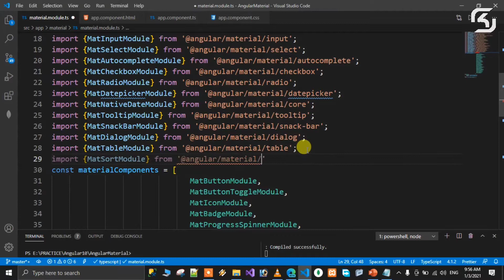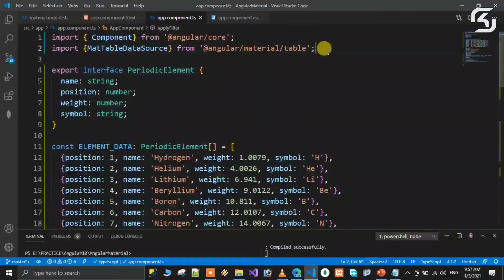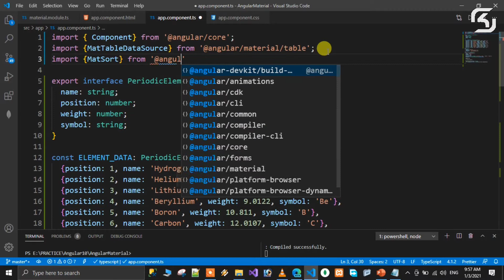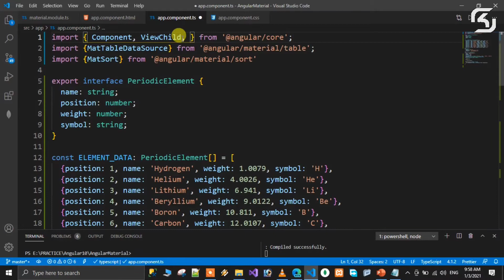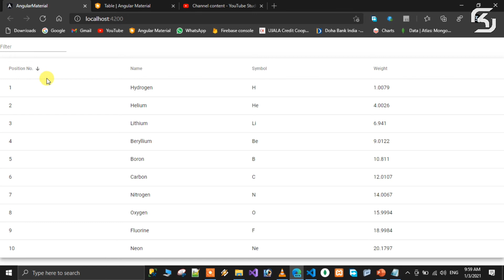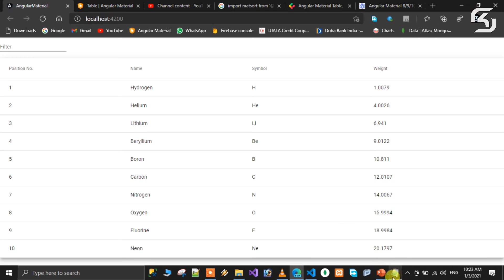AngularMaterial in Telugu #30 Sorting Data in Tables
In this video we will discuss Sorting in Telugu.

Angular Material is an Internationalized and accessible components for everyone. Well tested to ensure performance and reliability.

Angular Material Provide tools that help developers build their own custom components with common interaction patterns.

Customizable within the bounds of the Material Design specification.

Straightforward APIs with consistent cross platform behavior.
Angular Material is a UI component library.
Angular material provides us with components to build awesome user interfaces in quick time.
It is also an implementation of Google's material design specification.

This is World FIRST CHANNEL in YOUTUBE which dealing  complete Angular Material series in TELUGU.
In this Angular Material Series We are going to discuss around 30+ videos.